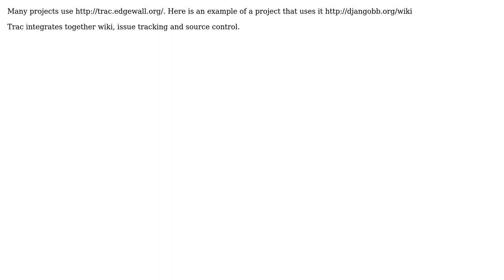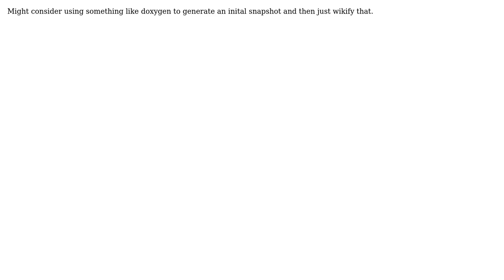Wiki software for documenting APIs (3 Solutions!!)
Wiki software for documenting APIs

With thanks & praise to God, and with thanks to the many people who have made this project possible! | Content (except music & images) licensed under CC BY-SA | Music | Images & others | With thanks to user Tyler Eaves user Jonathan user GrandVizier user cababunga and the Stack Exchange Network Trademarks are property of their respective owners. You are responsible for your own actions.